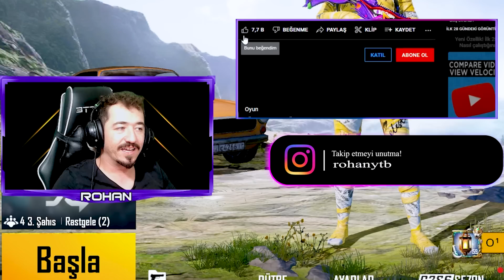HAYALİMDEKİ HESAP HESABINA VS YAPTIK / YENİ FİRAVUNLU SARI MUMYALI HESABIM / PUBG MOBİLE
Pubg mobile rohan olarak hesabına m416 vs attık destansı gösteriş hesap kazandım yeni destansı hesabım sizlerle umarım videoyu beğenirsiniz.

ROHAN Kimdir. ?
Merhaba Dostlar Ben Kemal 32 Yaşındayım Ankara’da yaşıyorum Pubg Mobile Taktiksel Gameplay Lobi ve Bayrak Troll İçerikler Yapıyorum Pubg mobile kıyafete Önem Veren insanları yakalıyorum ve troll yapmaya Çalışıyorum Oyun Oynamayı ve Video Çekmeyi Seviyorum yeni, acemi elde olan imkanlar ile  bir şeyler yapmaya çalışan standart biriyim.
Samimi , içten her zaman emek ve haktan yanayım. Desteklerinizi bekleyip teşekkürü borç bilirim .
Destek veren ve vermeyen herkesten RABBİM RAZI OLSUN Sizleri Seviyorum ❤️